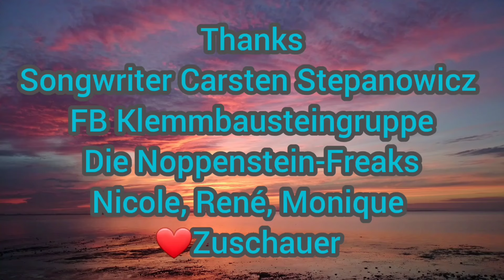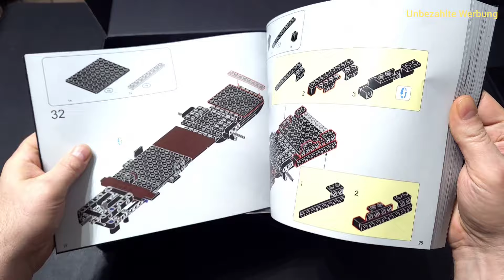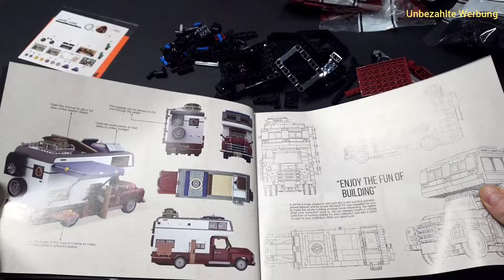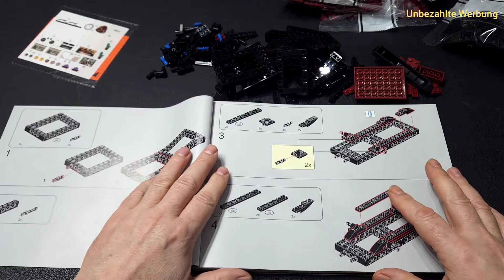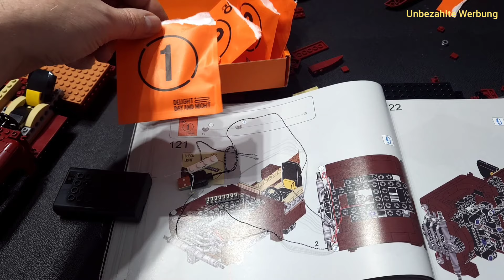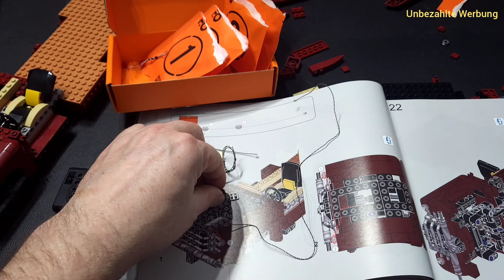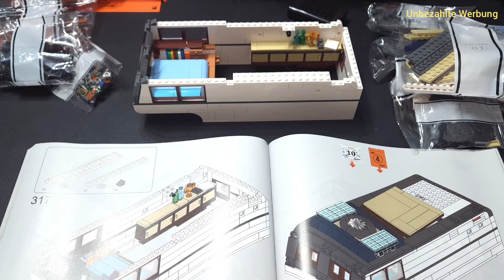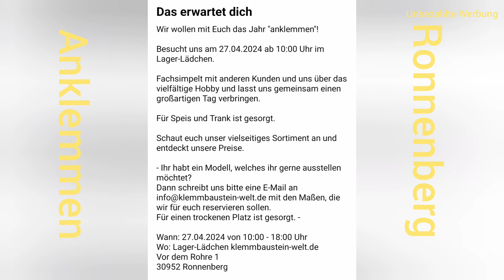Funwhole F9012 Camper-Van das Set hat alles, von super cool bis: Wieso ?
Moin Moin liebe Klemmbausteingemeinde, heute zeige ich euch von Funwhole ein Set. Der Camper ist einfach super, wenn da nicht ein großer Fehler wäre aber schaut selber.
Euer Andy

Gerade im Angebot bei Amazon
der Camper für 73 Euro

00:00 Vorspann
00:16 Einleitung
03:15 Auf dem Bautisch
07:06 Beleuchtung
09:16 Innenausstattung
11:47 Das Set Beleuchtet
13:10 Das Modell in der Zusammenfassung
20:48 Schlusswort

Danke an Olli Fuhlhage und Stonemiller Inc. für das tolle Konzert

Meine neue Titelmusik wurde von dem genialen Carsten Stepanowicz für mich geschrieben und Eingespielt. Vielen Dank für deine Mühe.